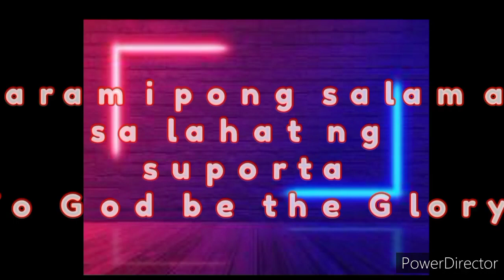100 Subcribers/ 100 packs ng bigas/ Ayuda Low Budget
At dahil naachieve na po natin ang 100 subscribers, bilang pasasalamat mamamahagi po kami ng maliit na ayuda, 100 packs ng bigas para sa kapwa natin!